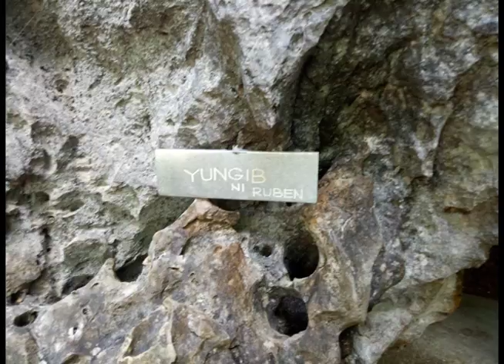MisAdventures of A in Masungi Geo Reserve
Join A and his misadventures around the Philippines!